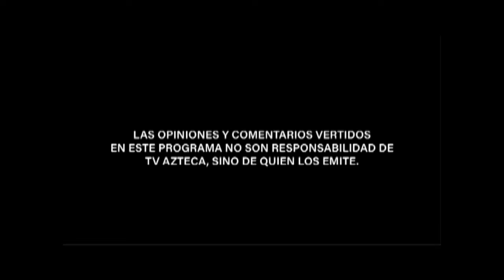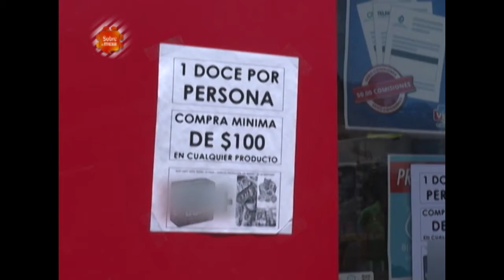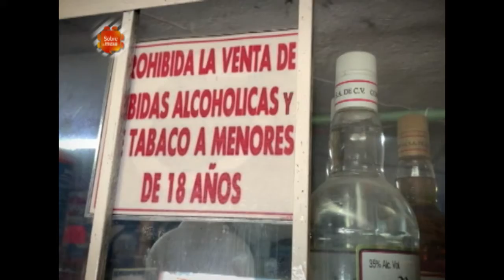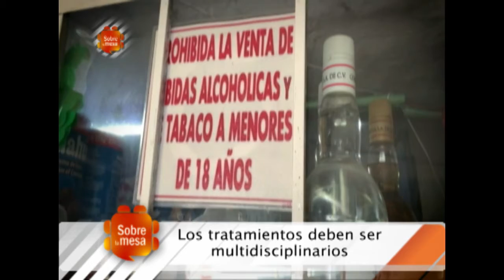EL ALCOHOLISMO: La tendencia continúa - SOBRE LA MESA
No es un mal de este siglo, la humanidad viene luchando contra este flagelo a través de los años y son muchas las consecuencias –todas graves- que ocasiona esta adicción.

Sociedad civil y gobierno luchan incansablemente para controlarlo o por lo menos apaciguar sus daños, sin embargo las cifras aumentan año con año y no se vislumbra a corto plazo una solución efectiva que nos haga ver con optimismo el futuro en este tema angustiante.

Hoy pondremos este delicado asunto Sobre la Mesa y analizaremos con una experta, cifras y tendencias sobre el alcoholismo en nuestro país.

Invitada: Psicóloga Maritza Ramírez Ortega